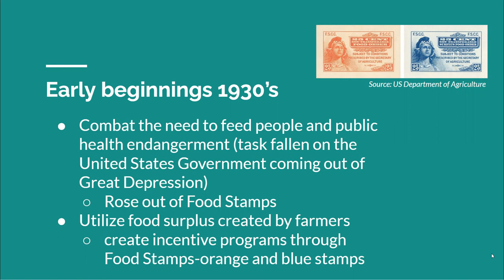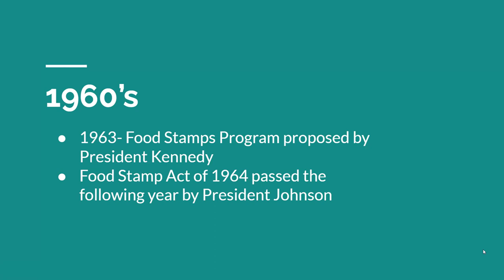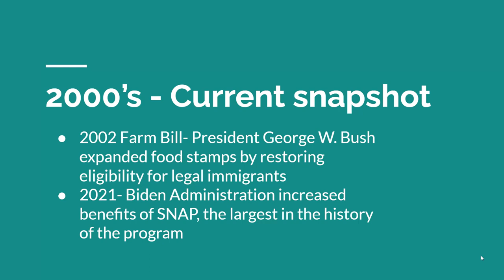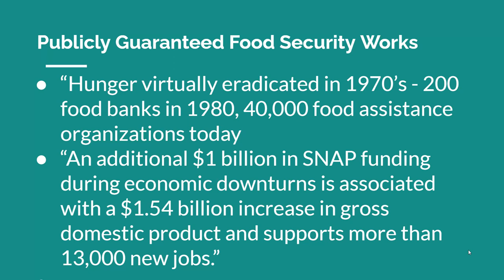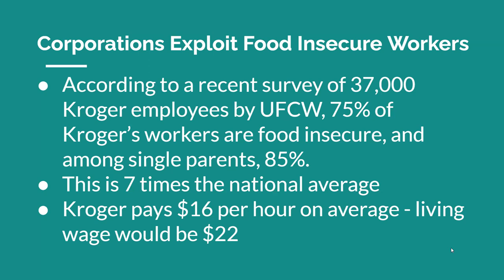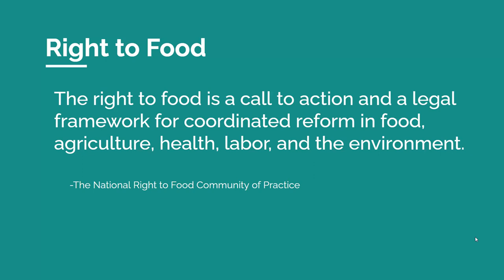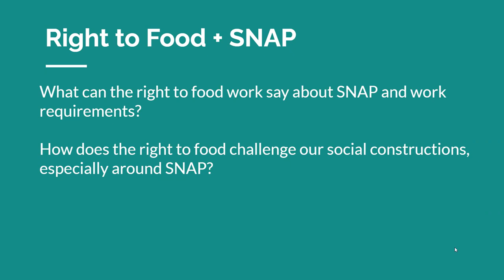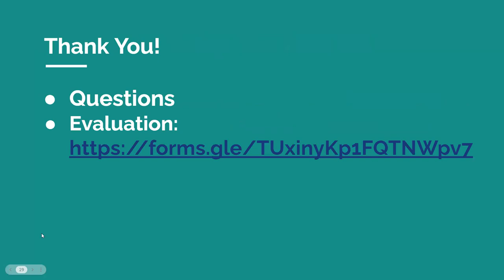WEBINAR: Reframing SNAP & Work Requirements - Food as a Human Right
From ongoing negotiations over the federal budget to the upcoming Farm Bill, a fight is brewing over attempts to enact cuts to SNAP. For faith communities and people who care about alleviating hunger and food justice, how should we seek to reframe questions around hunger, work, and the status of food as a human right? Join the Come to the Table Team and Challenging Corporate Power Program as we discuss this issue.